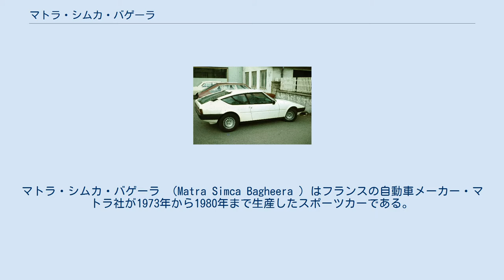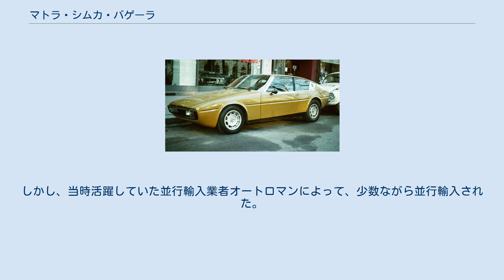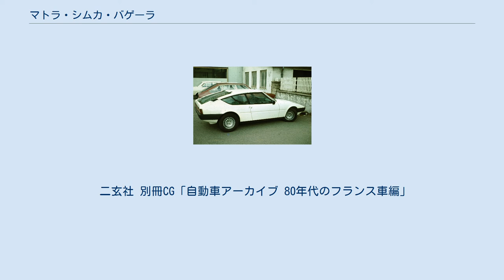マトラ・シムカ・バゲーラ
マトラ・シムカ・バゲーラ （Matra Simca Bagheera ）はフランスの自動車メーカー・マトラ社が1973年から1980年まで生産したスポーツカーである。
1980年モデルのみ、シムカのブランド名が消滅したためタルボ・マトラ・バゲーラ （Talbot Matra Bagheera ）と呼ばれた。
車名の『バゲーラ』は、英国の小説家ラドヤード・キプリングの小説『ジャングル・ブック』に登場する豹の名前、『バギーラ』に由来すると言われる。
 マトラの自動車部門は1969年以来、シムカの傘下にあったが、同社が生産していたユニークな2+2ミッドシップ・スポーツカーのマトラ・M530のエンジンはフォード・タウヌスのV4エンジンで、シムカの親会社・クライスラーのライバルのものであった。
このため、シムカFF車のエンジン（M530のものより小型となる）を用いた、より実用的で安価な後継車開発が急がれることとなった。
 1973年4月に登場した最初のバゲーラはシムカ・1100TIの1,294 ccエンジンを84馬力まで軽くチューンし、その4速ギアボックスとともにミッドシップに配置したスポーツカーであった。
このクラスのミッドシップエンジンの普及型スポーツカーは前年にデビューしたフィアット・X1/9に次ぐものであったが、歴史的にシムカとフィアットは関係が深く、バゲーラのベースであるシムカ・1100は、X1/9のベースであるフィアット・128の強い影響を受けている。
 しかしさすがは独創的な設計を得意とするマトラらしく、車体はスチールモノコックにFRPの外皮を被せたものであり、座席は横3人掛けというユニークなレイアウトであった。
設計途上は第二次世界大戦前のパナール・ディナミークのような中央ステアリングまでも検討されたと言われる。
3ドアクーペのボディはこのため全幅1,735 mmと当時としては幅が広く、ハッチバックスタイルのためトランクスペースも十分、周囲の視界も良好なものであった。
 1975年には1,442 cc 90 PSの高性能版・Sが追加された。
なお、発売当初は1,300 ccエンジンを縦に2つ並べたU型エンジン2,600 cc 168馬力モデルの「バゲーラ・U8」も計画されたが、第一次石油危機により開発は中止された。
 1976年に大幅なスタイル変更を受けてマーク2に発展した。
その後1978年にダッシュボード変更、79年にドアハンドルを常識的なデザインに変更する等の小改良を受けつつ1980年まで生産され、ムレーナに世代交代した。
7年間に47,802台が生産された。
この間、アンドレ・クレージュがプロデュースした内外とも白ずくめの「バゲーラ・クレージュ」や、逆に黒基調の「バゲーラ・X」などの特別仕様車も作られた。
 日本には1960年代末に国際興業が撤退してからシムカの輸入代理店がなかったこと、1,300ccで3ナンバーになるのが当時の税制では非常に不利であったこと、対米輸出が行なわれておらず排気ガス対策が困難であった等の悪条件から正規輸入は行なわれなかった。
しかし、当時活躍していた並行輸入業者オートロマンによって、少数ながら並行輸入された。
 二玄社 別冊CG「自動車アーカイブ 80年代のフランス車編」